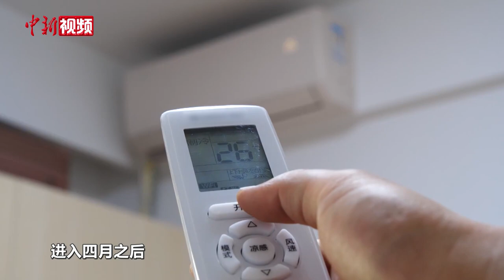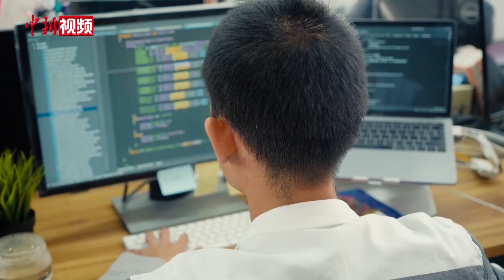到家服务迎来消费热！上门做减脂餐需提前一周预约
近日，网络服务平台中上门代厨做饭、家电清洗、宠物清洁等家政服务出现了预订高峰，到家服务迎来了一阵消费热潮。随着预订量的增加，上门从事生活服务的“家政阿姨”和从事维修清洁的专业师傅出现了供不应求的情况。据从业者介绍，在预订高峰时，上门代厨做减脂餐的家政阿姨需要提前一周预约，随着天气变暖，空调清洗预定量日趋增加，最多时上门师傅一天需要清洗14台空调。分析人士认为，数字化技术的发展为家政服务业转型提供了重要支撑，市场供需对接从传统线下劳动市场逐步转型至线上线下并存后，服务效率得到有效提升，为行业发展创造了更多机遇。（谢龙飞）